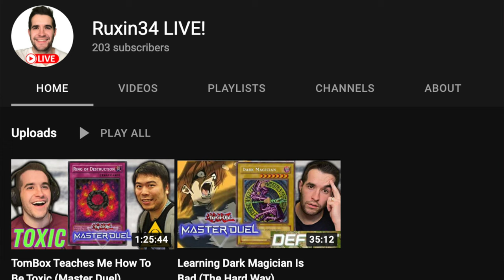BEST Dinosaur Deck In Yugioh Master Duel (Beat The Game)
➤TCGPlayer Link!